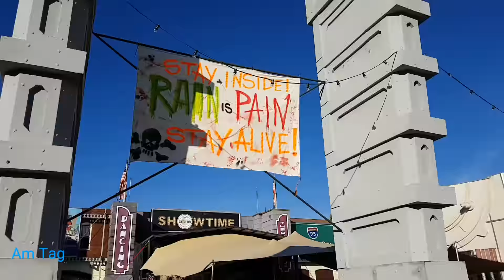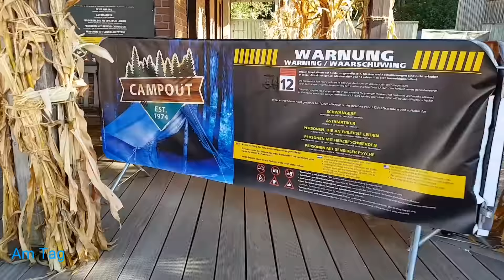Halloween Horror Festival Movie Park Germany ERSTER Tag 2018 Teil 1